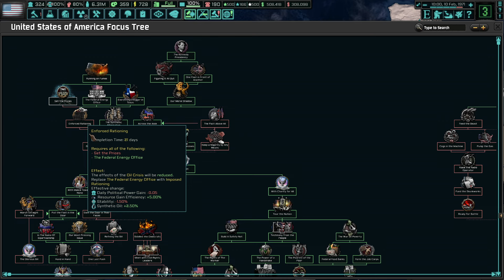Total American Victory || The New Order USA Lets Play - Part 69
Hoi4 Lets Play